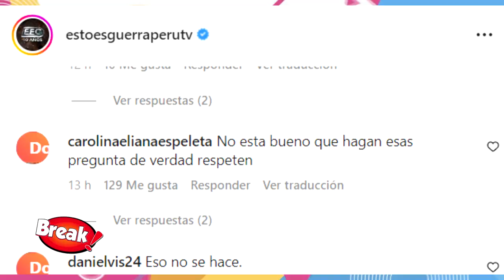RAFAEL CARDOZO RENUNCIÓ A ESTO ES GUERRA POR METERSE EN SU RELACIÓN CON CACHAZA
¡NO VA MÁS! Rafael Cardozo se sintió ofendido tras las preguntas que le hicieron en el programa Esto es guerra sobre su relación con Carol Reali.